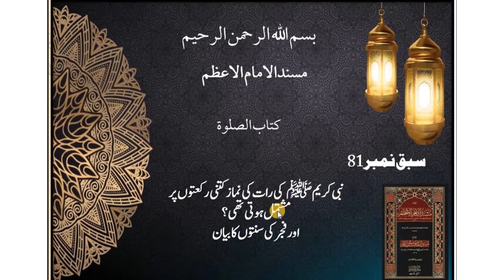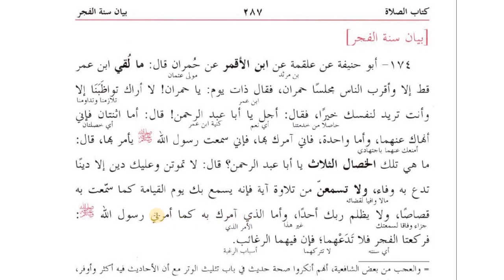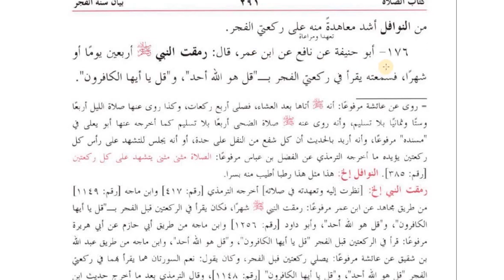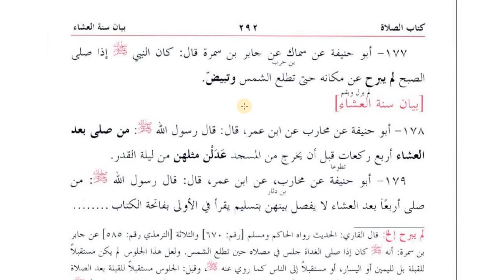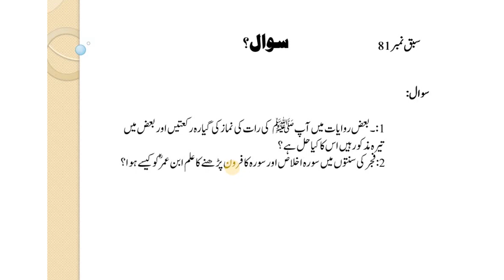نبی کریم ﷺ کی رات کی نماز کی رکعتیں اور فجر کی سنتوں کا بیان /Musnad e Imam e Azam Lesson:81